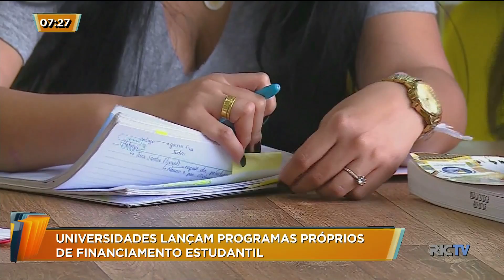Universidades lançam programas próprios de financiamento estudantil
Nos últimos meses, tem caído a adesão à programar de financiamento estudantil do Governo Federal, como o Fies, por exemplo. Por isso, muitas universidades estão lançando programas próprios de financiamento para atrair cada vez mais estudantes.